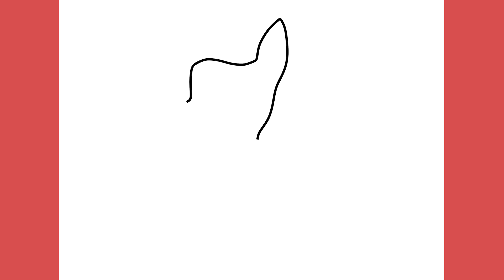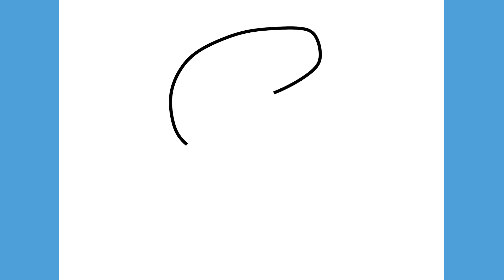💘 HOW TO DRAW PEPPA PIG AND FRIENDS 💘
Learn how to draw this beautiful image step by step cute and easy.